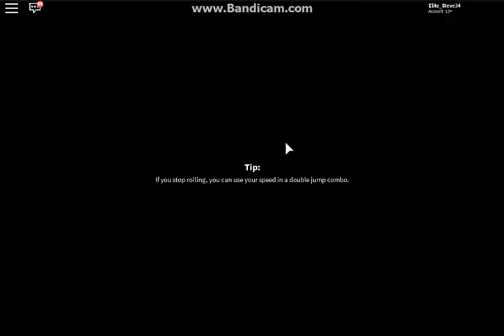DICEBOY IS ADORABLE! Diceboy Ep.1 (getting a special move)